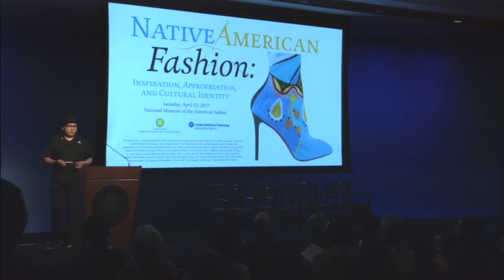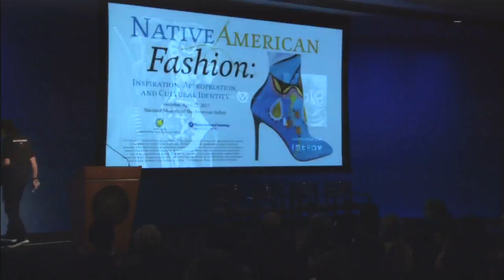Native/American Fashion 15 | Virgil Ortiz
Native/American Fashion: Inspiration, Appropriation, and Cultural Identity explores fashion as a creative endeavor and an expression of cultural identity, the history of Native fashion, issues of problematic cultural appropriation in the field, and examples of creative collaborations and best practices between Native designers and fashion brands. In this segment, we hear from the second panelist to speak on the topic Creative Collaborations, artist and designer Virgil Ortiz.

Virgil Ortiz (Cochiti Pueblo), contemporary Native American artist and fashion designer, grew up in New Mexico in a family of Cochiti Pueblo potters in which telling stories, collecting clay, gathering wild plants, and producing figurative pottery all were part of everyday life. After a highly successful collaboration with fashion icon Donna Karan, during which he developed boldly patterned textiles based on his graphic decorative painting, Ortiz has since launched his own fashion line. His designs, such as sharp laser-cut leather jackets, swinging taffeta skirts, cashmere sweaters, and silk scarves, echo the voluminous contours and sinuous motifs of Pueblo pottery while showcasing the richness of indigenous high fashion and compelling storytelling of Pueblo culture and history.

This event was webcast and recorded in the Diker Pavilion of the National Museum of the American Indian George Gustav Heye Center in New York City on April 22, 2017.